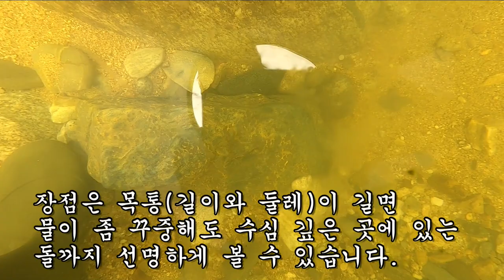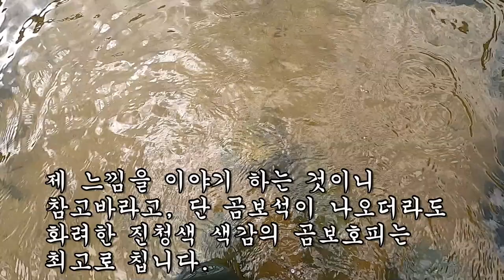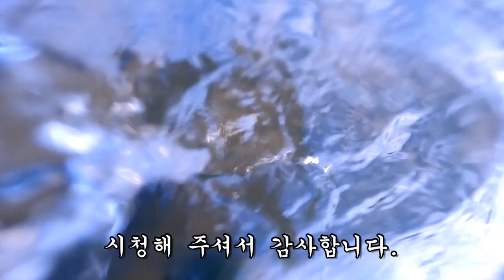강렬한 포스의 호피석 출현~